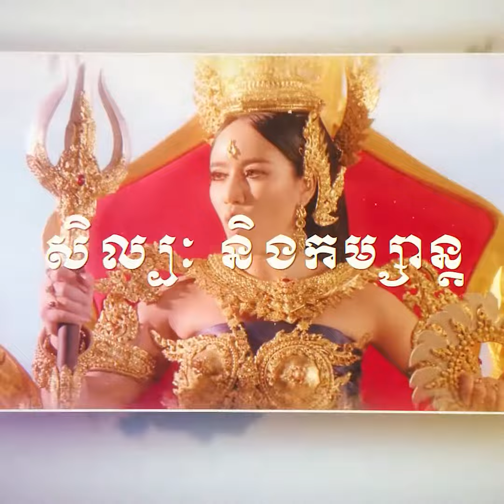អាមេរិក ដាច់ចិត្តទម្លាយថាក្រុម Hacker ចិនបានលួចលុយដែលជាមូនិធិកូវីដ-១៩ របស់ខ្លួនអស់ជាង ១០លានដុល្លារ